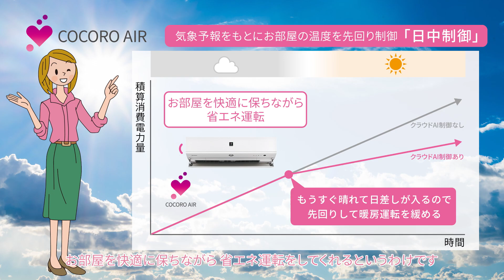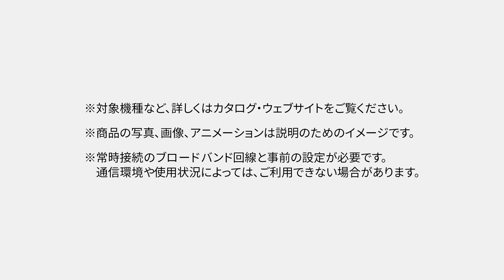エアコンをWiFiにつなぐ、クラウドAI機能の紹介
スマホとエアコンを無線LANでつなぐことで、クラウドAIによってエアコンがどんどん賢くなっていきます。